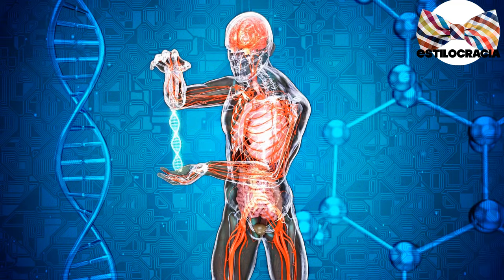5 peores ASESINOS de TESTOSTERONA ❌!!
¿SABES que ES lo QUE mata TU testosterona 🤔?

00:00 Inicio
01:33 Excesiva grasa corporal
02:27 Llevar una dieta anárquica
03:26 El estrés
04:14 Sobre entrenamiento
05:01 Alcohol y drogas

Visita nuestro sitio asociado de Amazon para productos de tu interés: